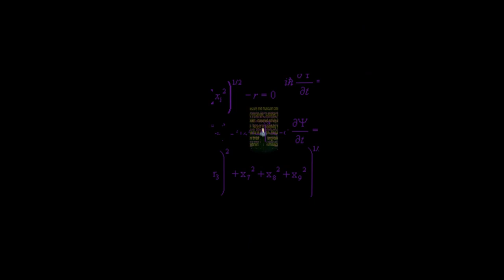Half-Life 2 Beta: "hazard01" Unreleased hazard course with Gman [1080p][HQ]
Re-uploaded due bad quality textures in previos video.

Cut scene with Kliener and Gman.

"hazard01.vmf" - file from "hl2-wc-maps", from the "marc" folder.
"marc" folder probably belong to Marc Laidlaw, who is the storyline writer of the HL universes.